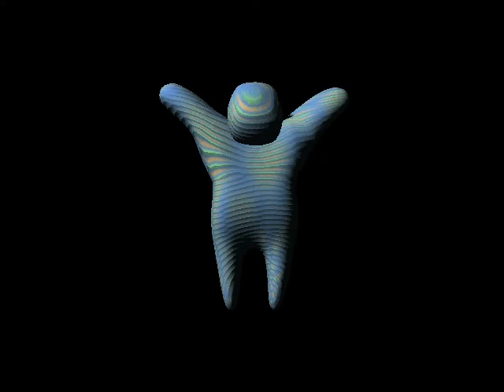NPSS Awards Day Animation 2008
Samples of student work from North Peace Secondary School. Grades 11 & 12, June 2008. Song is Black Sabbath "Blue Suede Shoes".